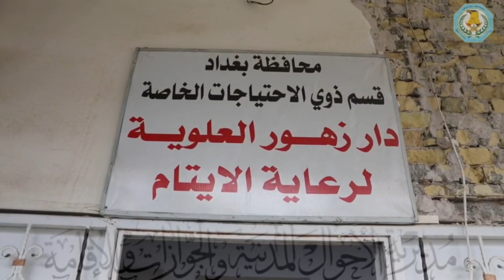زيارة دار العلوية لرعاية الايتام